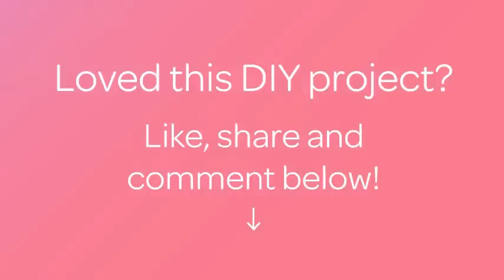Prepara degli Sfiziosi Pinguini di Olive - Fai da Te Cibo & Bevande - Guidecentral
Informazioni su questo Fai da Te:
- Titolo: Prepara degli Sfiziosi Pinguini di Olive

Occorrente:
- Un tagliere
- Un coltello affilato
- Un cucchiaino
- Una siringa per glassa
- Stuzzicadenti
- Una carota sbucciata
- Olive nere
- Formaggio spalmabile